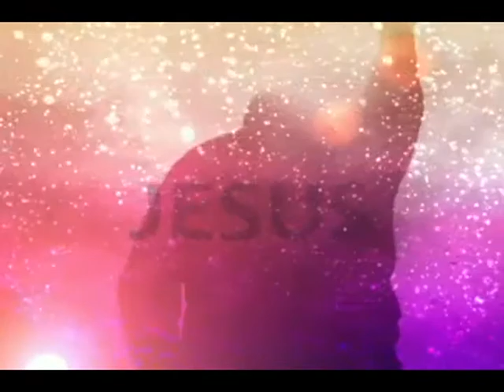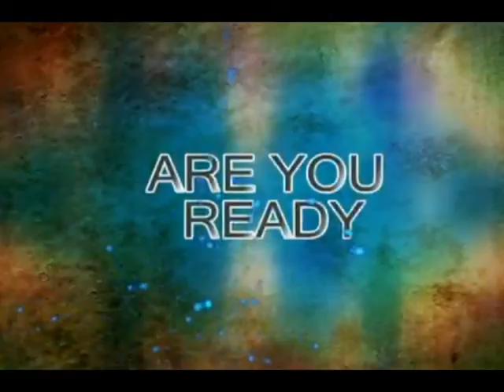Family Curses_Bishop Iyanda @ Universal Christian Ministries Minnesota (Bishop Jubril)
Bishop Moses Iyanda @ UCM. 2 day revival...day 2